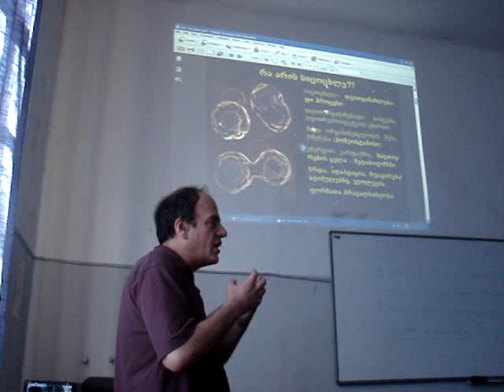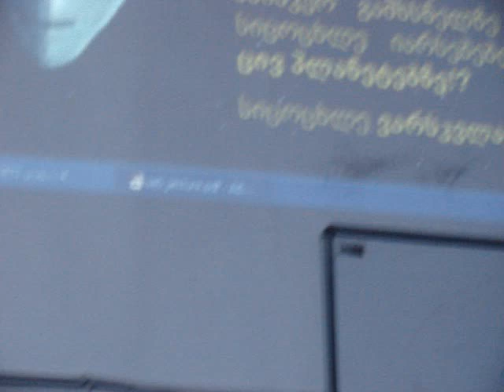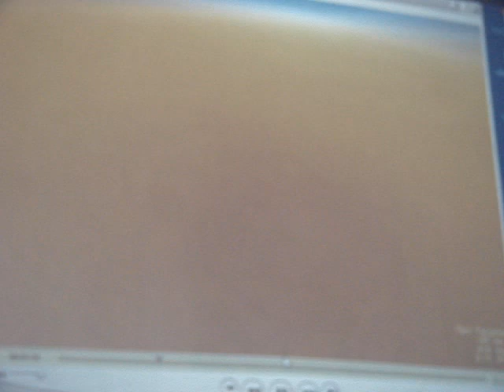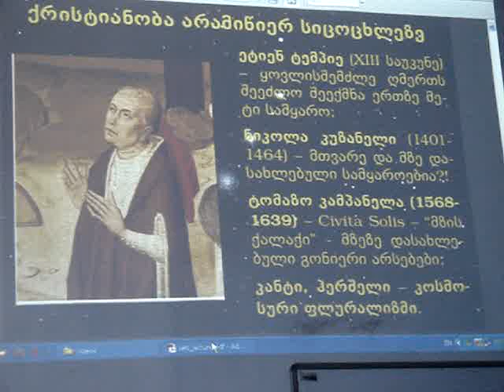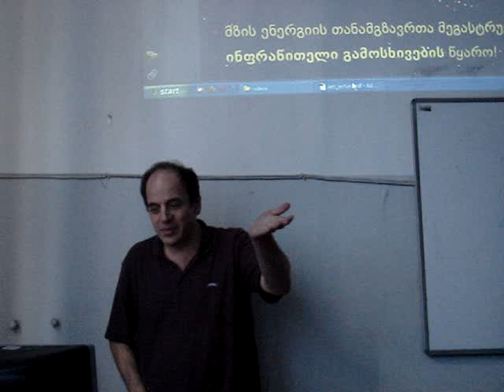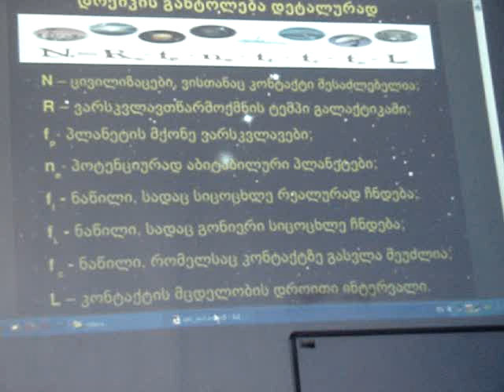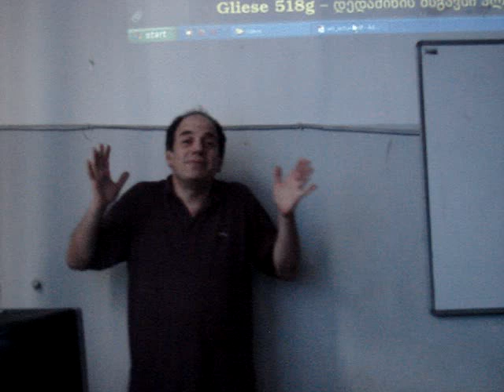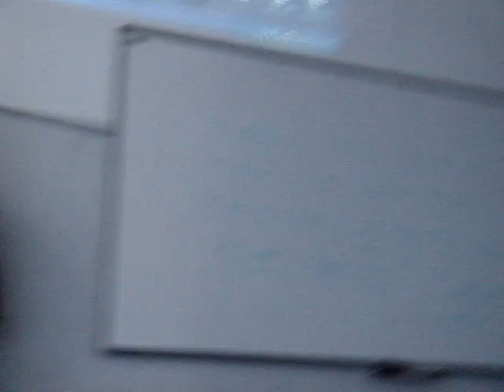ანდრია როგავა - SETI პრობლემა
ეს ლექცია -- "არამიწიერი გონიერი სიცოცხლის ძიების და მასთან კონტაქტის პერსპექტივები".-- ანდრია როგავამ წაიკითხა 2013 წლის 26 იანვარს, თეორიული ფიზიკის ინსტიტუტთან არსებული ფიზიკის მოყვარულთა კლუბის თაოსნობით ორგანიზებულ პოპულარულ, საჯარო ლექციათა ციკლის ფარგლებში. ლექციები ტარდება ყოველ შაბათს,  ილიას სახელმწიფო უნივერსიტეტის A კორპუსში, ჭავჭავაძის 32. A101 აუდიტორიაში, 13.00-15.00 საათებში. დასწრება თავისუფალია. ლექციები პოპულარული ხასიათისაა, საინტერესო და გასაგებია როგორც უფროსკლასელებისთვის და სტუდენტებისთვის ასევე ფიზიკით და ასტროფიზიკით დაინტერესებული ნებისმიერი ასაკის ადამიანებისთვის.